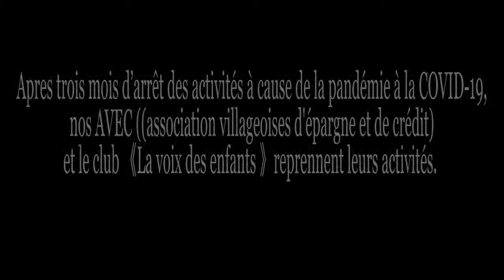Covid-19, le PACOPE de Pikine s'adapte au contexte pandémique pour mener ses activités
Dans ce contexte de pandémie, les structures communautaires s'adaptent en menant leurs activités de terrain après presque trois mois. Le Club 《La voix des enfants 》a pris l'initiative de nettoyer et de désinfecter les écoles pour préparer la réouverture  des classes d'examen. Les enfants ne comptent pas arrêter là, en effet, ils dérouleront des activités de sensibilisation sur les mesures barrières contre la Covid-19 dans les écoles
warkhaTV : la chaîné qui nous Rapproche !